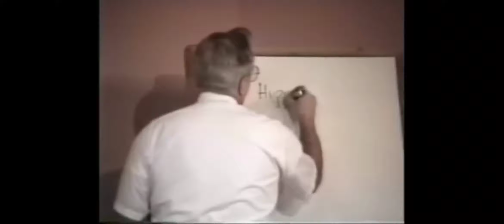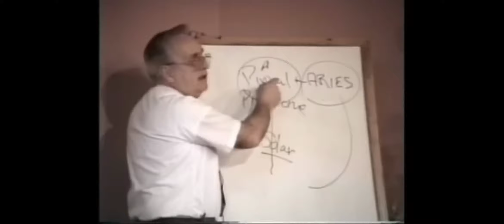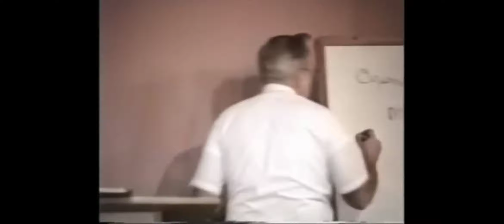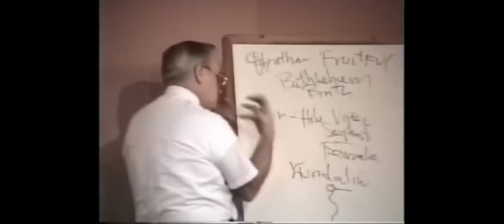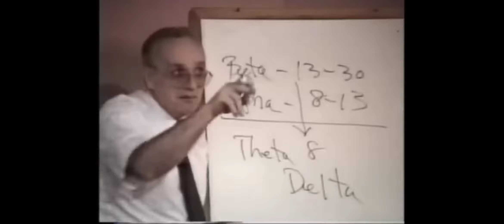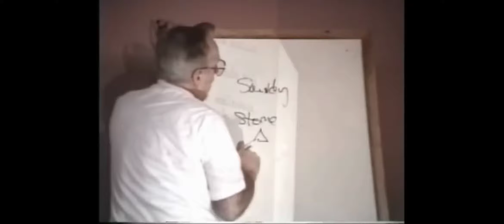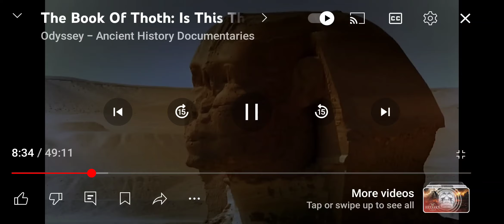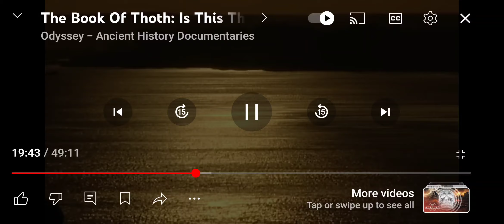Bob Donahue & some of the book of Thoth. rough draft nd